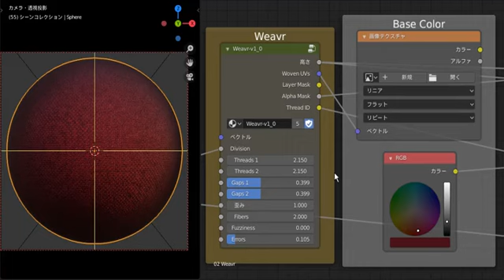【Weavr】 Operation check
Weavr - Operationcheck

Weavrの動作確認